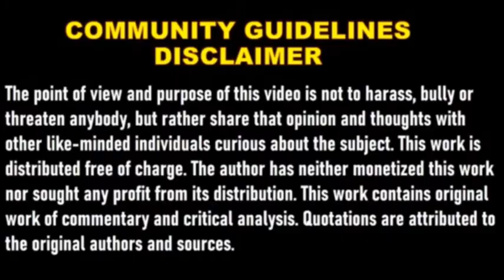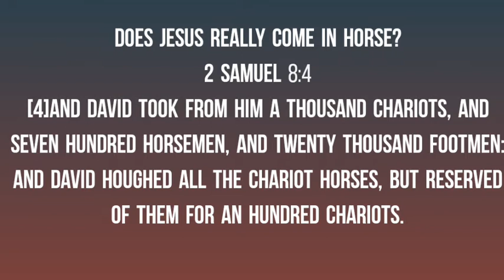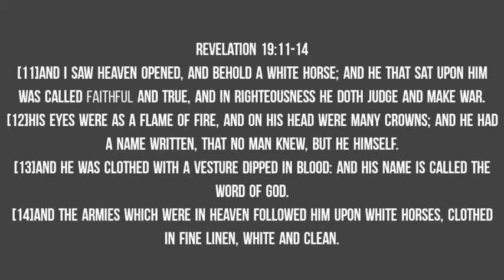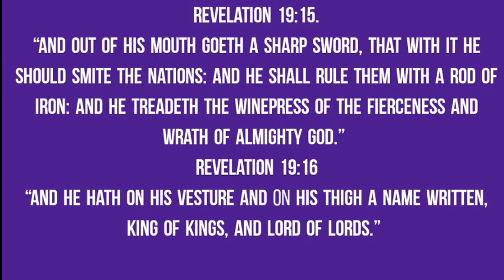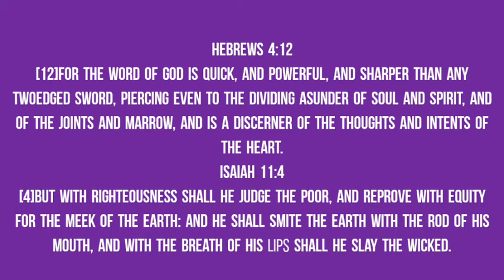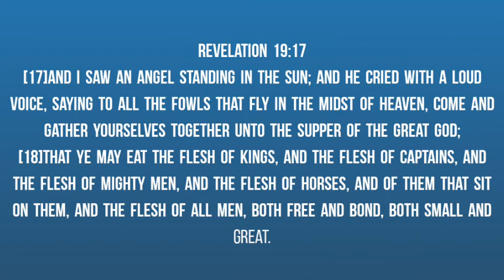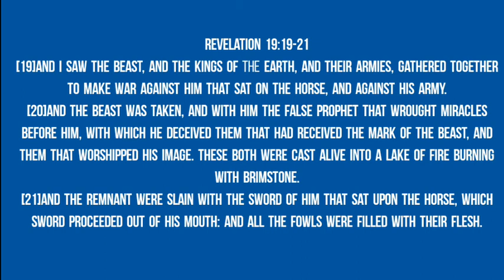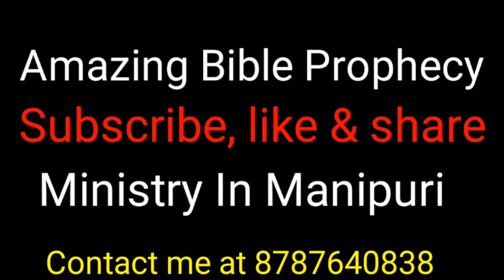Revelation 19 part 2, Jesuna Anisuba Lakpa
Revelation 19 part 2
Episode 43

Revelation 19:11-14
[11]And I saw heaven opened, and behold a white horse; and he that sat upon him was called Faithful and True, and in righteousness he doth judge and make war.
[12]His eyes were as a flame of fire, and on his head were many crowns; and he had a name written, that no man knew, but he himself.
[13]And he was clothed with a vesture dipped in blood: and his name is called The Word of God.
[14]And the armies which were in heaven followed him upon white horses, clothed in fine linen, white and clean.

Does Jesus really come in horse?
2 Samuel 8:4
[4]And David took from him a thousand chariots, and seven hundred horsemen, and twenty thousand footmen: and David houghed all the chariot horses, but reserved of them for an hundred chariots.

How does Jesus come?
Matthew 25:31
Mark 13:26
[26]And then shall they see the Son of man coming in the clouds with great power and glory.

Description of Jesus Christ
Revelation 1:13-16
[13]And in the midst of the seven candlesticks one like unto the Son of man, clothed with a garment down to the foot, and girt about the paps with a golden girdle.
[15]And his feet like unto fine brass, as if they burned in a furnace; and his voice as the sound of many waters.
[16]And he had in his right hand seven stars: and out of his mouth went a sharp twoedged sword: and his countenance was as the sun shineth in his strength.

Revelation 19:15.
“And out of his mouth goeth a sharp sword, that with it he should smite the nations: and he shall rule them with a rod of iron: and he treadeth the winepress of the fierceness and wrath of Almighty God.”
Revelation 19:16
“And he hath on his vesture and on his thigh a name written, KING OF KINGS, AND LORD OF LORDS.”

Hebrews 4:12
[12]For the word of God is quick, and powerful, and sharper than any twoedged sword, piercing even to the dividing asunder of soul and spirit, and of the joints and marrow, and is a discerner of the thoughts and intents of the heart.
Isaiah 11:4
[4]But with righteousness shall he judge the poor, and reprove with equity for the meek of the earth: and he shall smite the earth with the rod of his mouth, and with the breath of his lips shall he slay the wicked.

Revelation 19:17
[17]And I saw an angel standing in the sun; and he cried with a loud voice, saying to all the fowls that fly in the midst of heaven, Come and gather yourselves together unto the supper of the great God;
[18]That ye may eat the flesh of kings, and the flesh of captains, and the flesh of mighty men, and the flesh of horses, and of them that sit on them, and the flesh of all men, both free and bond, both small and great.

Revelation 19:19-21
[19]And I saw the beast, and the kings of the earth, and their armies, gathered together to make war against him that sat on the horse, and against his army.
[20]And the beast was taken, and with him the false prophet that wrought miracles before him, with which he deceived them that had received the mark of the beast, and them that worshipped his image. These both were cast alive into a lake of fire burning with brimstone.
[21]And the remnant were slain with the sword of him that sat upon the horse, which sword proceeded out of his mouth: and all the fowls were filled with their flesh.

2 Thessalonians 2:7-8
Matthew 24:28 “For wheresoever the carcase is, there will the eagles be gathered together.”